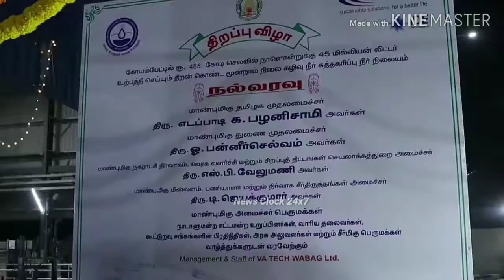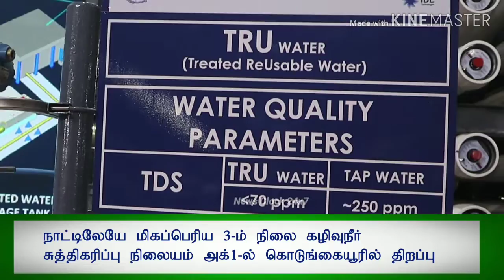MinisterSPVelumani drinks treated sewage water | கழிவுநீர் சுத்திகரிக்கப்பட்ட நீரை குடித்த வேலுமணி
MinisterSPVelumani drinks treated sewage water in Koyambedu | கழிவுநீர் சுத்திகரிக்கப்பட்ட நீரை குடித்து அமைச்சர் வேலுமணி மீண்டும் அசத்தல்